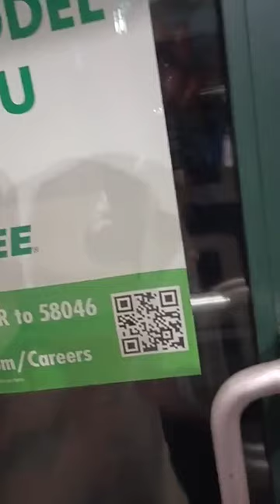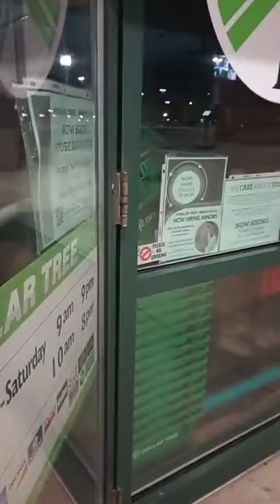reguloparis y su 12 de mayo 2024 en new York y chicago